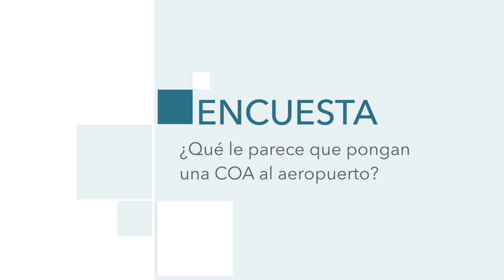La Encuesta| ¿Qué le parece que pongan una COA al aeropuerto?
A pie de calle. El Faro ha salido a la calle para preguntar a los melillenses su opinión acerca de la posible instalación de una línea de la COA al aeropuerto de nuestra ciudad. Las opiniones son positivas en su totalidad, destacando la necesidad de este servicio.

Redacción y locución: Joaquin Morales